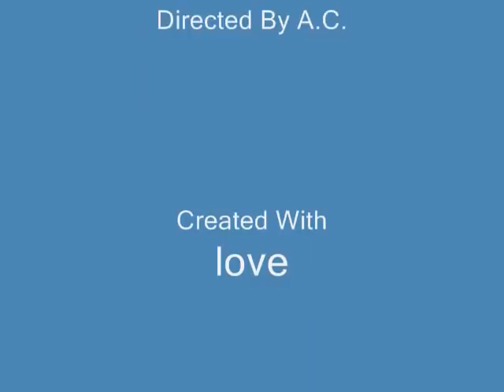Elliott the world's oldest dog 21 year old jack russell terrier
Born March 9,1990 this video is created for his 21st birthday. For all the people who have lost a close animal friend and all his Facebook fans!